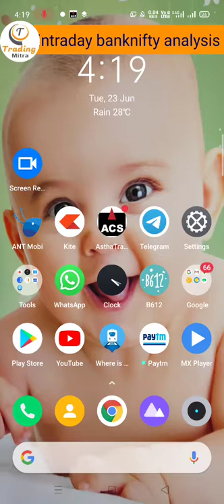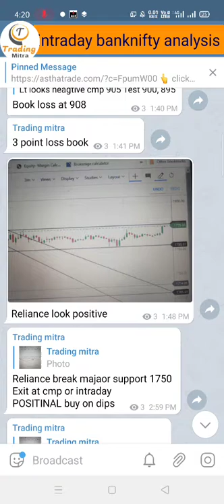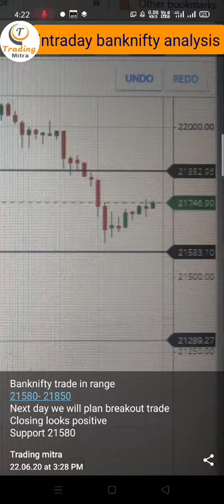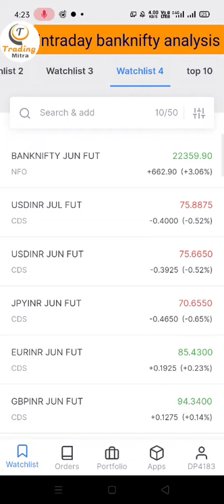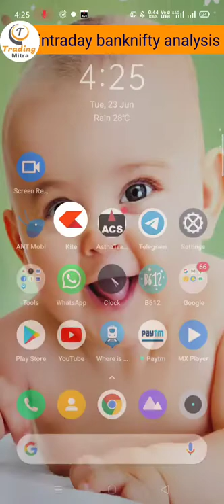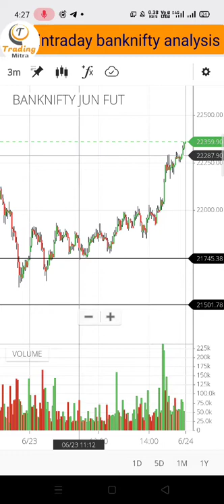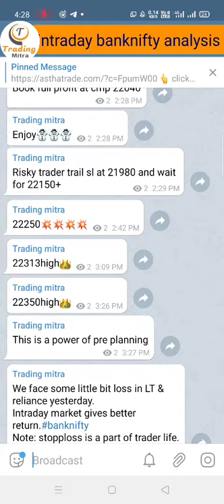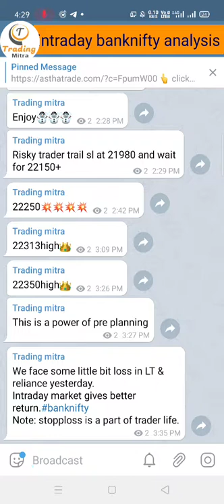Power of pre planning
Aaj ka video bahut khas hai, video ko ant tk jarur dekhe.
As first learn than become more earn